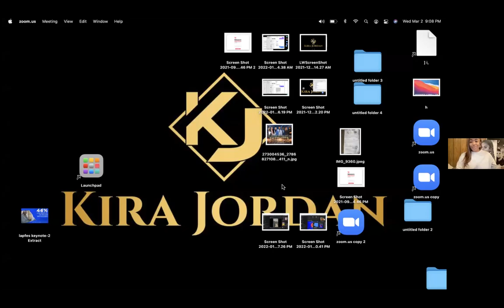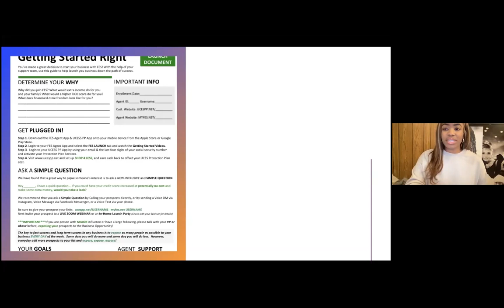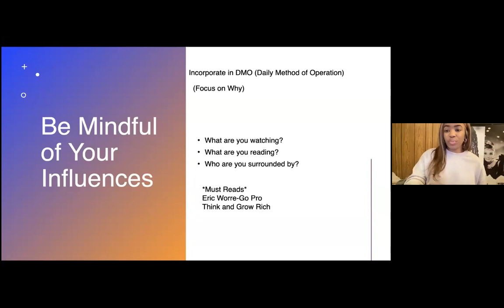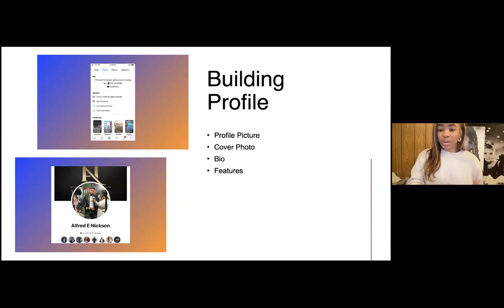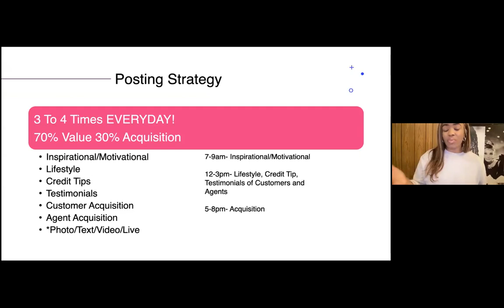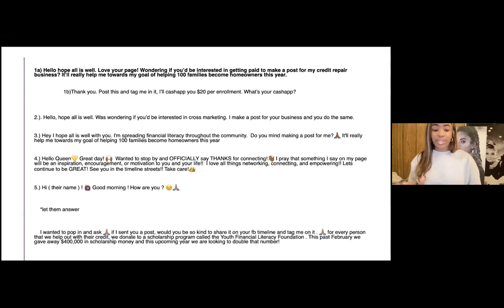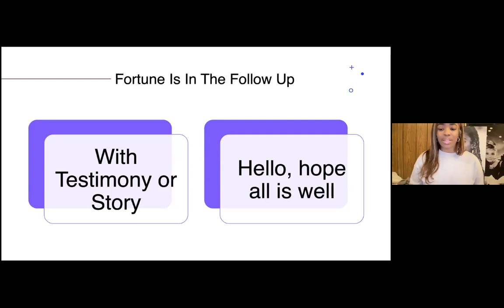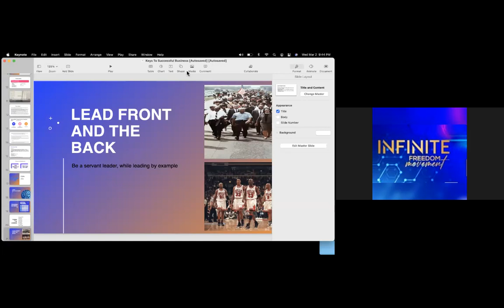Kira Jordan Keys To Successful Business Training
Kira trains on the keys of having a successful business